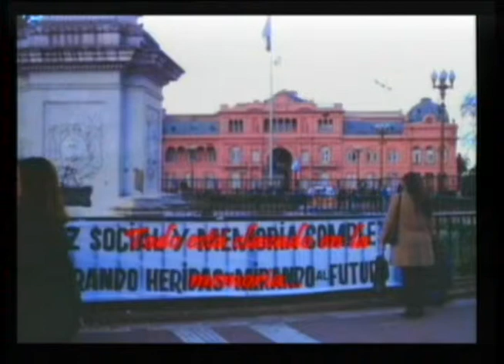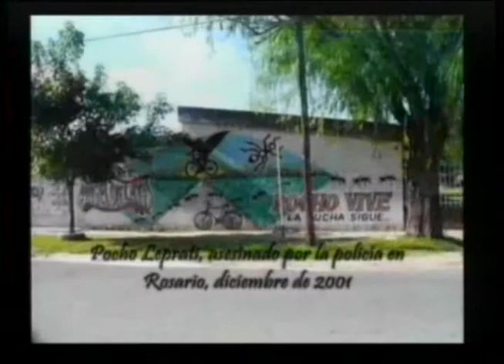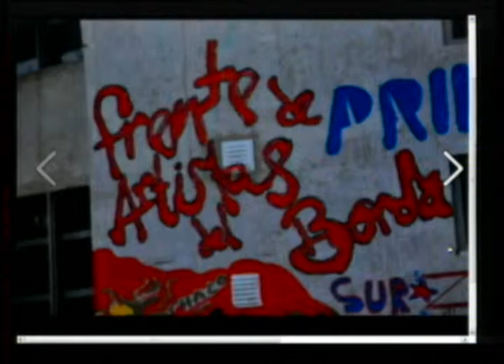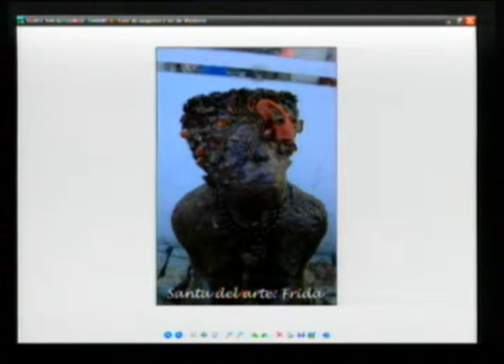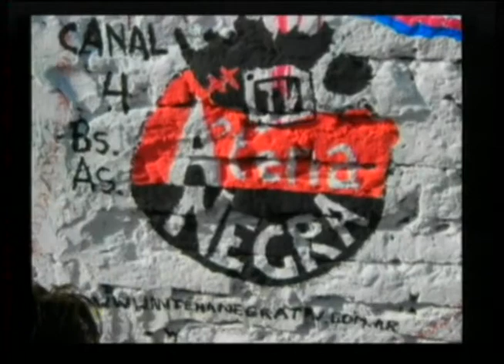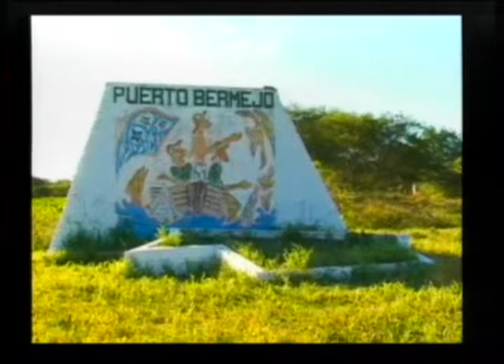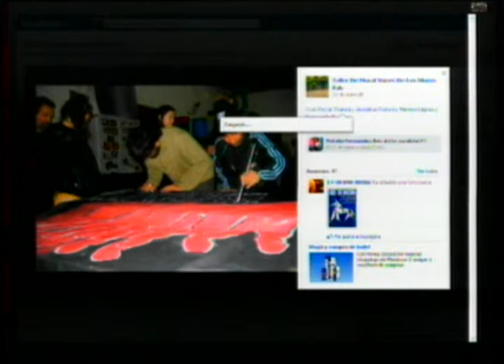Programa ANTV - Abya Yala (2012 - 30/08) [Parte 2/2]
ABYA YALA *la mirada de los pueblos originarios*
30 de septiembre de 2012 (parte 2 de 2)

Continuamos abordando el tema: Salud Intercultural, a cargo de
MARINA ONORATO QUISPE. La Identidad y la Cultura, afectan o determinan la Salud y su atención? Por qué se espera que seamos Pacientes y no Agentes de nuestra Salud? Cómo comprendemos la Salud y la Identidad?
Desde dónde la pensamos?
Cómo queremos vivir y sanarnos?

Y ADEMÁS:

VOCES DEL MURO. del Frente de Artistas del Borda!!!
"Hoy los Murales son un medio artístico más que nos permite Celebrar la Vida!! Denunciar: la sobre medicación, la denigración manicomial de la vida humana, en las practicas del encierro, en los mismos Muros del Manicomio y en los Muros del exterior. Hoy los Muros son los soportes para poder escribir con todas las palabras y describir con todas las imágenes nuestro sentir, nuestro pensar, y nuestro hacer grupal. Taller de Muralistas. Nació el 19 de agosto de 1984"